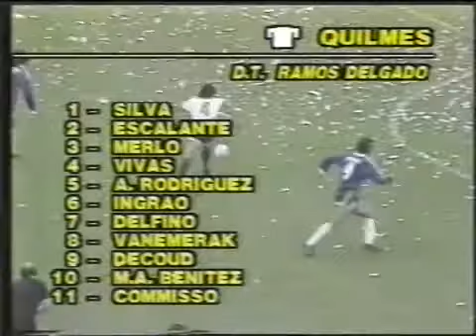Racing Club 1 vs quilmes 0 Torneo Apertura 1991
Racing Club 1 (Rubén Paz)

quilmes 1 (Delfino)